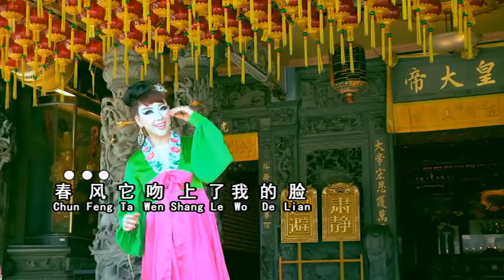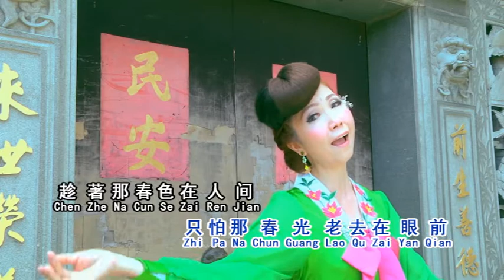李文诗，月萍，郑秀桂 - 迎春花儿开（歌词）